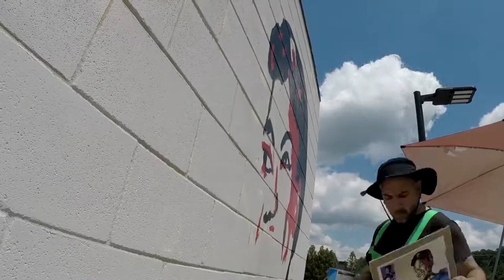Sister Rosetta Tharpe Mural by Noah Scalin @ Greengate